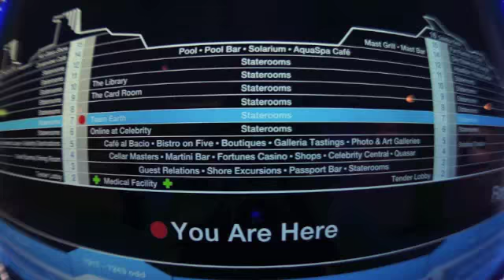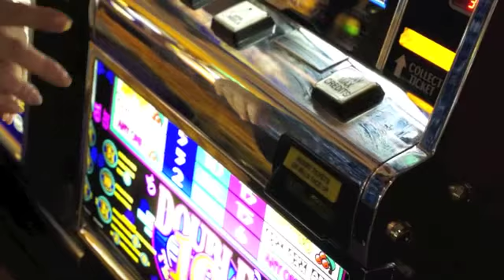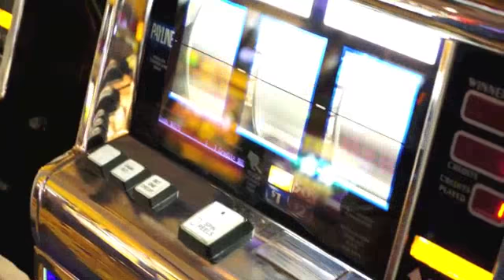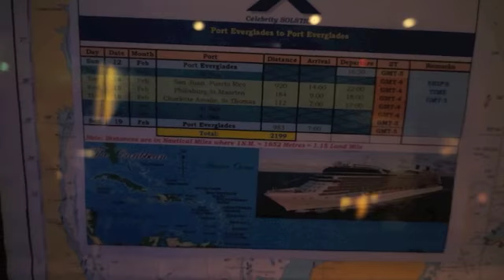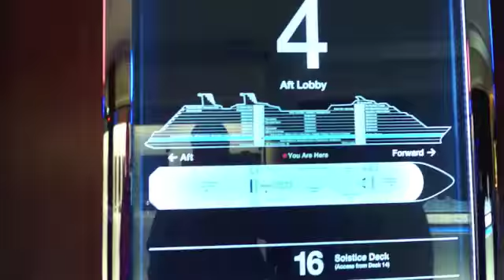This is Celebrity Solstice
This is the Celebrity Solstice Cruise Ship while on Eastern Caribbean cruise from Ft Lauderdale Florida.  Enjoy footage from the ship while at sea.